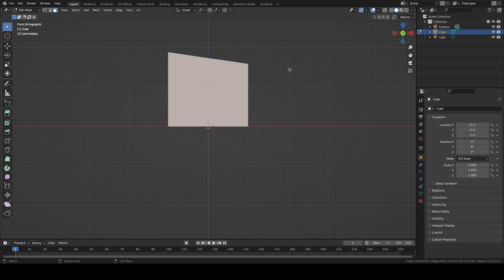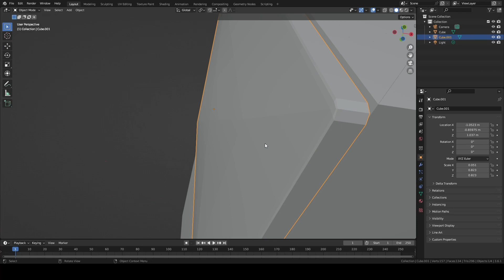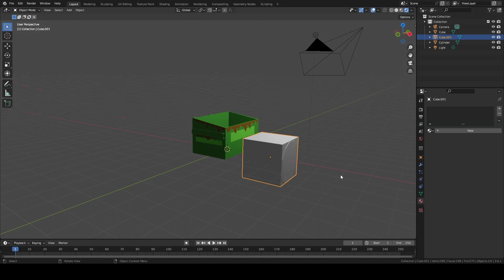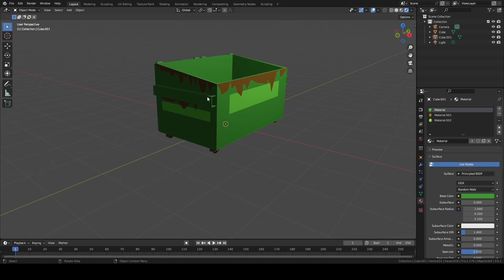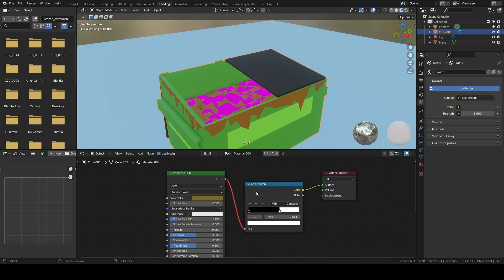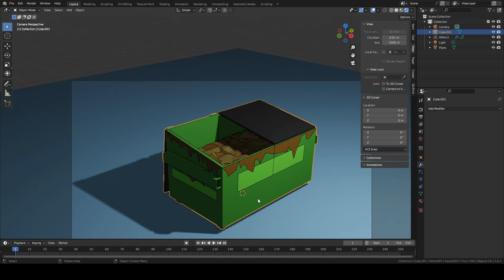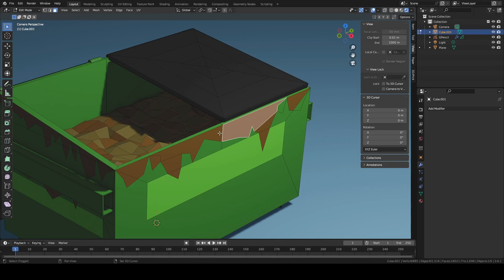Make a Dumpster in 5 Minutes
Make a Dumpster in 5 minutes in blender3d V 3.6.1.